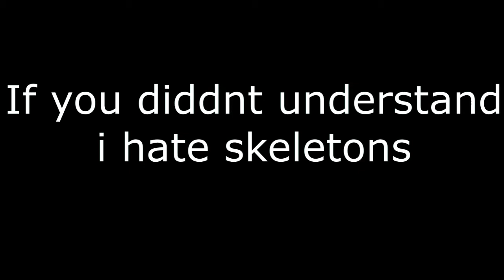The Guest -TLS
I saw some weird stuff